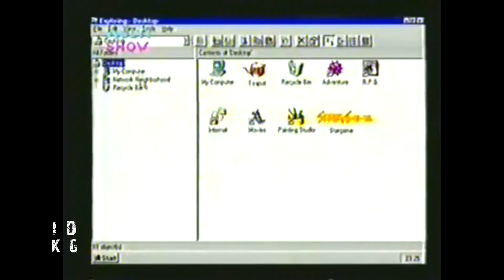Dreams to Reality (Versão PC) | Stargame Multishow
Dreams to reality - PC

Lançamento: 1997 na Europa, EUA e Brasil